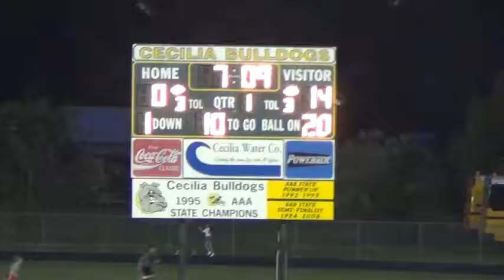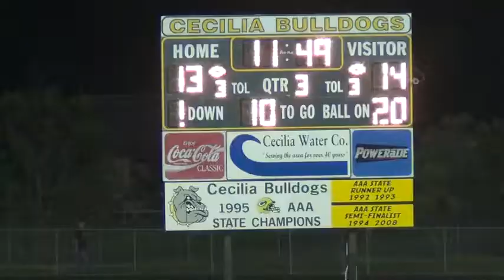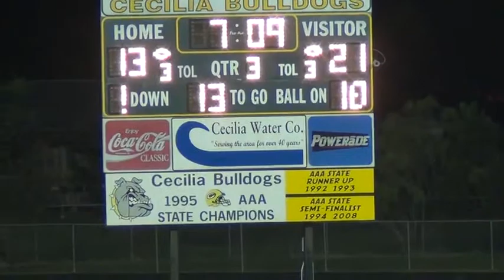2013 Week 4: Cecilia (20) vs. Teurlings (42)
2013 Week 4: Cecilia (20) vs. Teurlings (42)